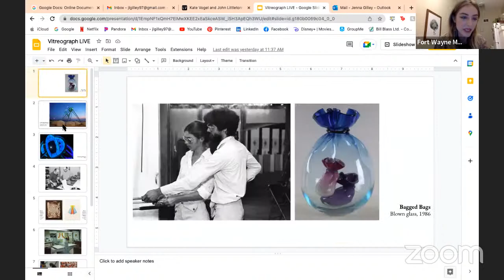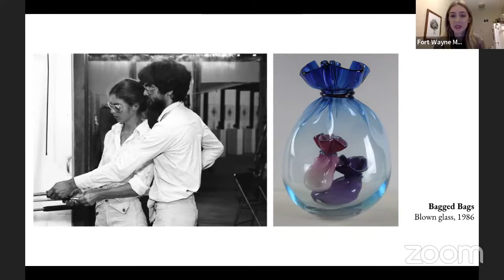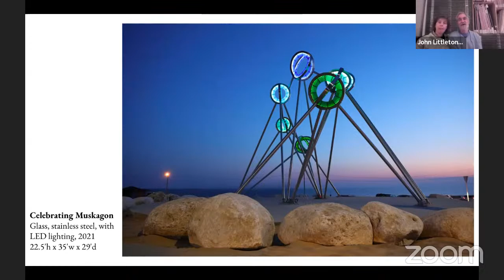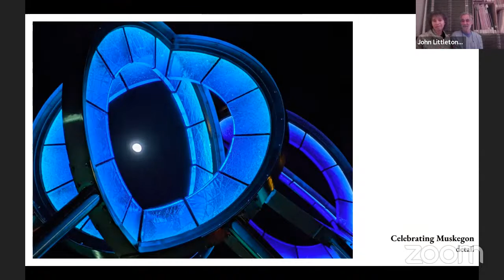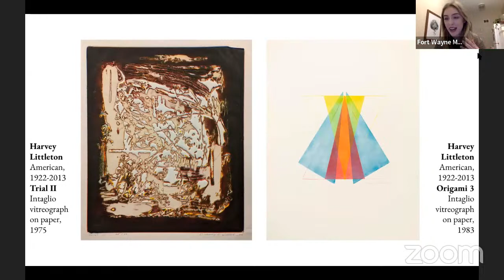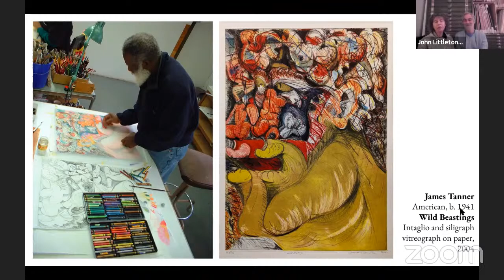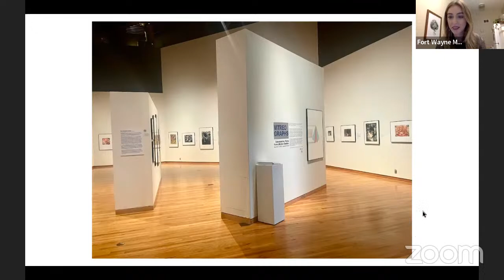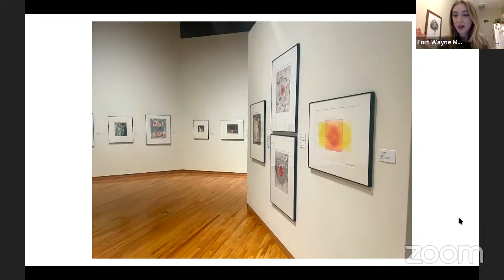FWMoA Live with Kate Vogel and John Littleton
Join our conversation between artists John Littleton and Kate Vogel and Associate Curator of Exhibitions Jenna Gilley. See the exhibition Vitreographs: Collaborative Prints from Littleton Studios at the Fort Wayne Museum of Art now through January 29, 2023!